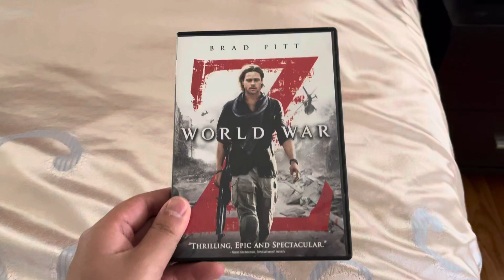Happy 11th Anniversary of World War Z